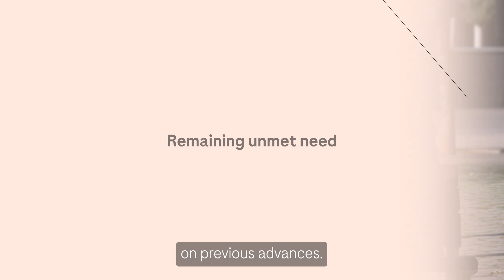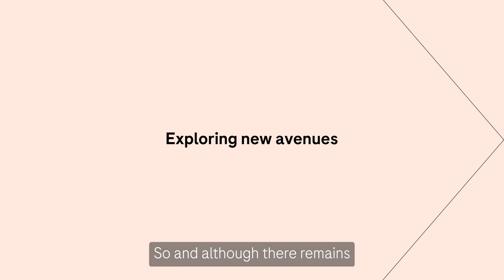Cancer Dialogue Ep. 2: Maura Dickler and Peter Fasching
In our new video series, Cancer Dialogue, we bring together some of the renowned experts in oncology to discuss the latest innovations in cancer care. Learn from experts as we take a deep dive into the hot topics in oncology, exploring the needs, barriers, and opportunities in advancing cancer care.

In our second episode, we met with Maura Dickler, VP, Global Product Development Oncology, Breast and Gynaecological Cancers, Roche-Genentech and Peter Fasching, MD, Professor of obstetrics and gynaecology and coordinator of the Breast Cancer Centre at the Gynaecological Cancer Centre and the Comprehensive Cancer Centre Erlangen-EMN, Germany. Maura and Peter discuss some of the recent breakthroughs in breast cancer, as well as the remaining unmet patient needs that are still to be addressed. They also explore the positive impact that personalising treatment and listening to those living with breast cancer can have on improving their quality of life.

Chapters:
0:00 Introduction
0:44 Recent breakthroughs
1:27 Remaining unmet need
3:39 Exploring new avenues
5:06 Personalising treatment
6:26 Improving quality of life

A-XX-00000869 | October 2024